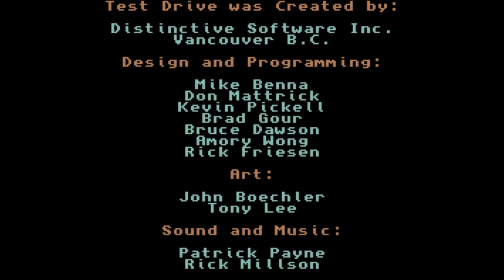Test Drive - Amiga Driving Game by Accolade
Test Drive - Amiga driving game by Accolade. Zoom on over and read, watch, listen and even play the history of the early days of computer games at The Dot Eaters

"Accolade presents. " the Test Drive Amiga driving game that puts you in the seat of the era's best supercars and never lets up. Watch out for the cops!